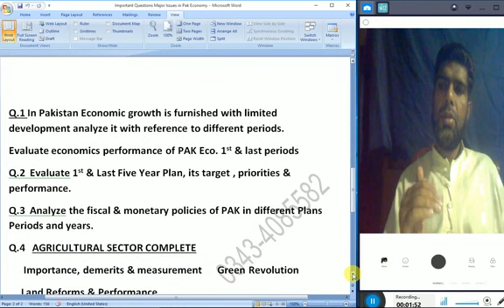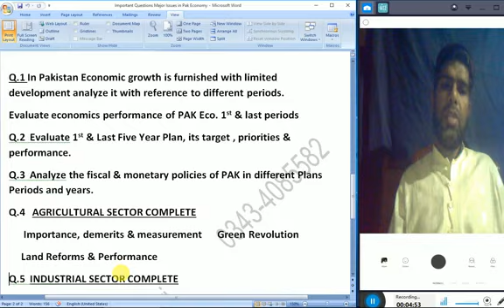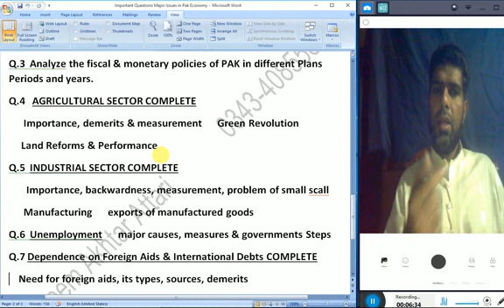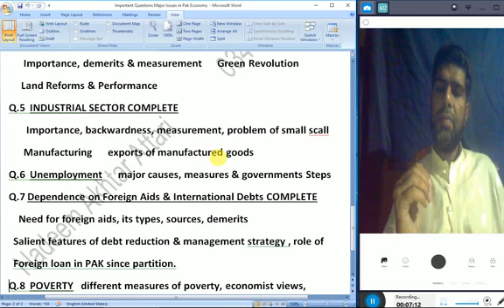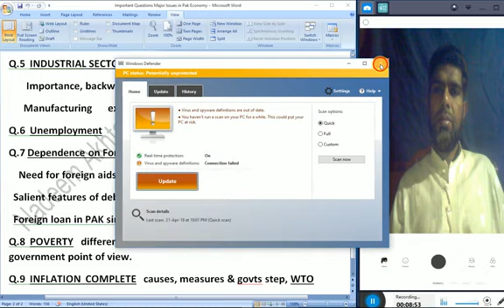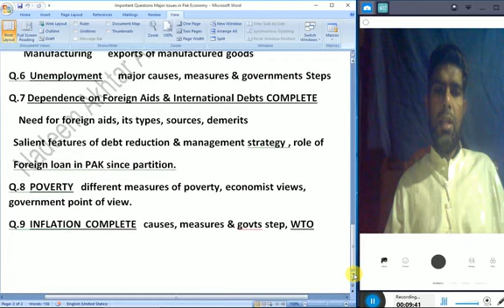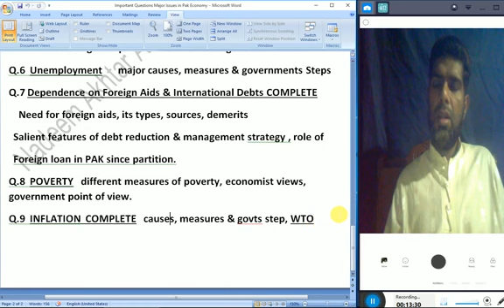Important Questions in Major Issues in Pakistan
In this unit, Nadeem Akhtar Attari is  talking on this topic  in detail. He is also sharing his experience, wisdom and knowledge that will be helpful for all those who want to improve their knowledge for success.

ABOUT NADEEM AKHTAR ATTARI

Nadeem Akhtar Attari is a Public Speaker, Economist, Teacher & English Trainer for those who wish everlasting Success, Happiness, Peace and Personal Growth. He helps people to change their belief & thought for success in their lives through better communication, positive thinking and spiritual knowledge.

Swoo:Nadeem Akhtar Attari
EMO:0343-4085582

CONTRIBUTE

Nadeem Akhtar